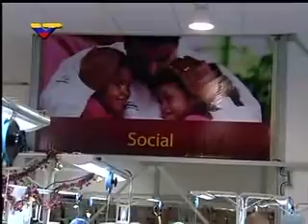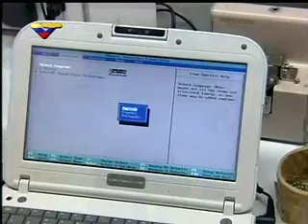Industrias Canaimas Tecnologia para Aprender VTV 21.01.14